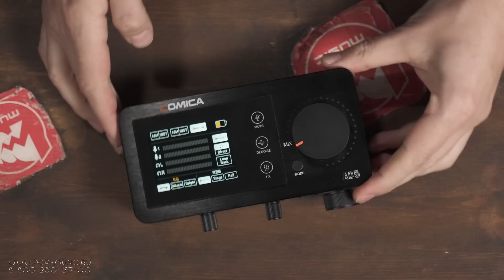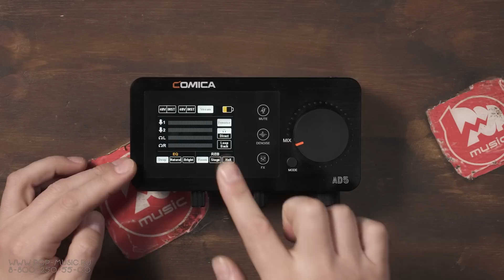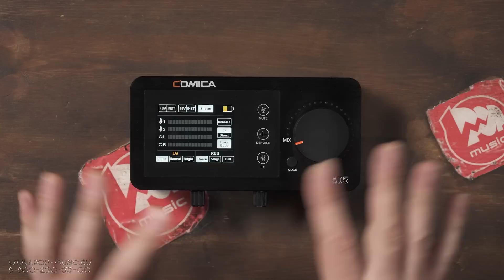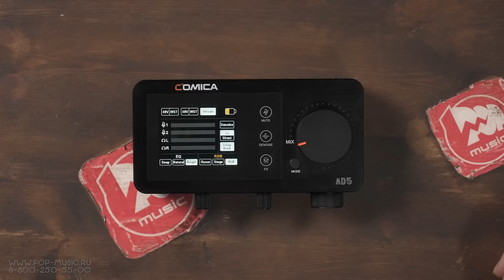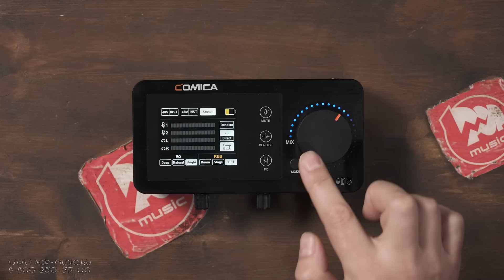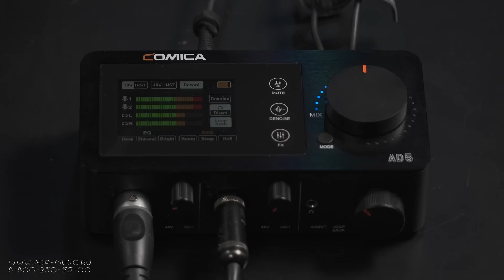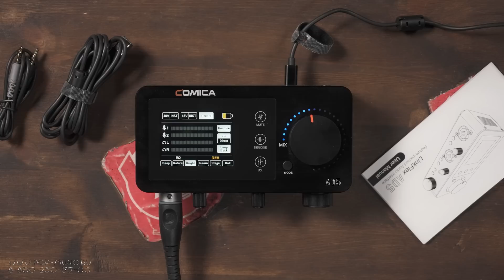Китайская звуковая карта Comica Linkflex AD5. Стоит ли брать?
С учетом того, что многие именитые бренды ушли с нашего рынка на годы, их места стали занимать китайские аналоги. Часть из них совсем бросового качества, поэтому стоит очень внимательно изучать каждого новичка. Что мы и сделаем в этом обзоре. Признаться, к звуковой карте Comica мы отнеслись со скепсисом и недоверием, но, взяв в руки, были сразу удивлены: тактильно приятный корпус, ручки и кнопки не люфтят, современный экран с хорошей отзывчивостью и яркая индикация. Отдельно стоит отметить наличие Loopback, что будет удобно для стримов, функцию прямого мониторинга, два выхода под наушники, набор эффектов (эквализация, реверберация), функцию подавления шума, мьют и (внимание!) возможность работы от аккумулятора! Смотрите на нашем канале обзор китайского аудиоинтерфейса Comica Linkflex AD5!

0:00 Работа от аккумулятора, управление Comica Linkflex AD5
3:09 Мониторинг
4:15 Разъемы на вход и выход
6:48 Эффекты
8:50 Тест на вокале и гитаре
10:31 Итоги

🎯 Если вы хотите купить звуковую карту или получить от нас консультацию по другому студийному оборудованию, вы можете нам написать на или позвонить: Москва - 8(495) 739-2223, Санкт-Петербург - 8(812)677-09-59, многоканальный бесплатный для всей России 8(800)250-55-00